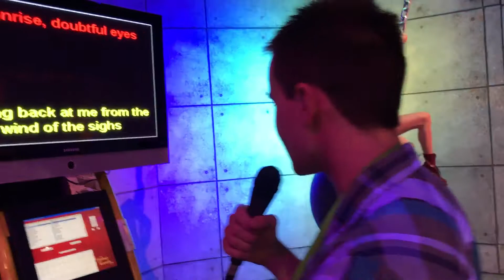RUSH Sung By Drunk Guy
Drunken RUSH karaoke in the Wax Museum